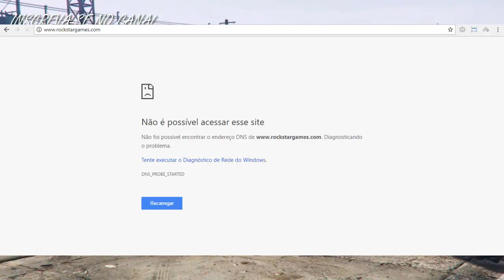SITES DA ROCKSTAR GAMES SÃO ATACADOS